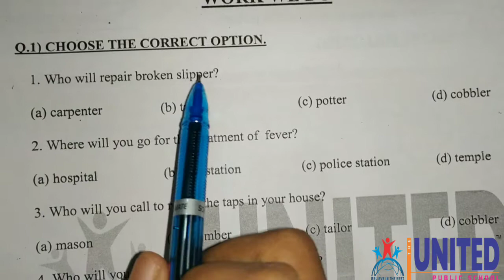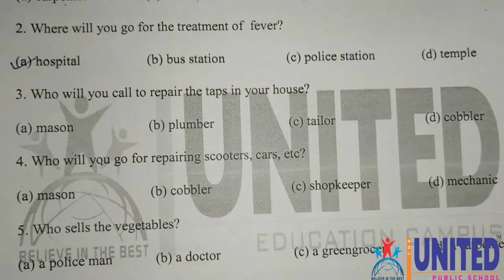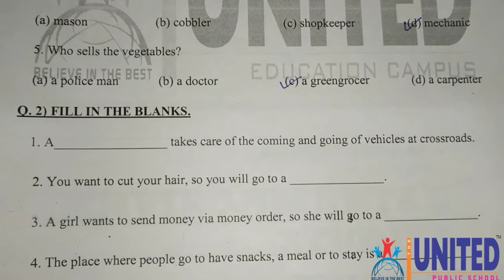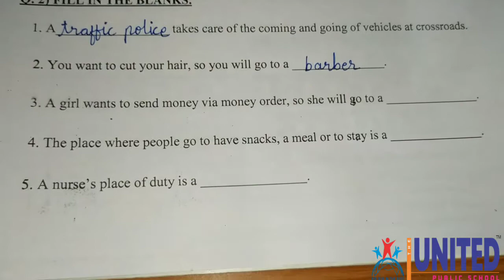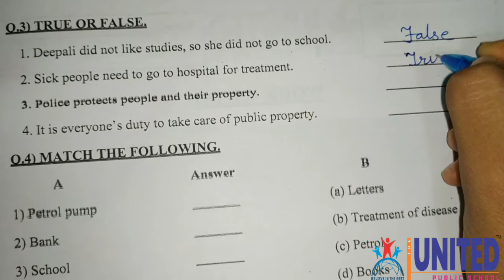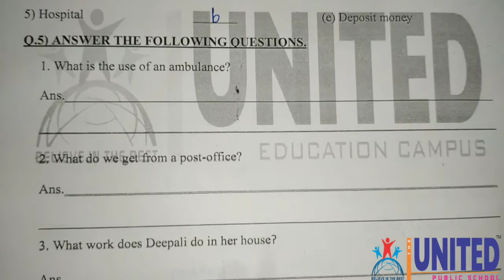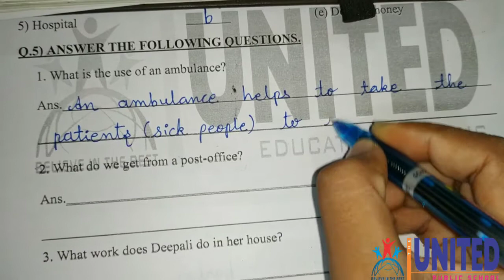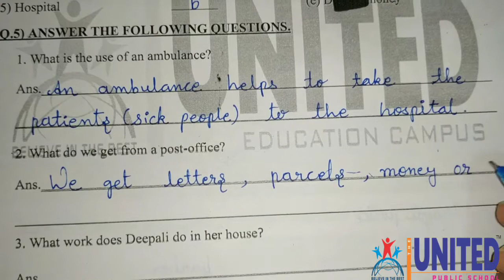UNITED PUBLIC SCHOOL Std-3 EVS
Exercise sheet-12